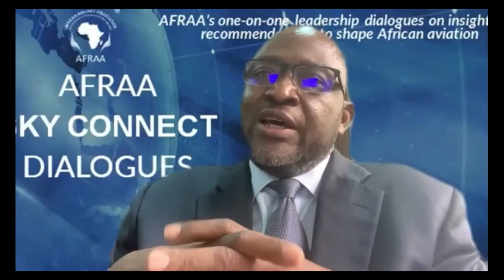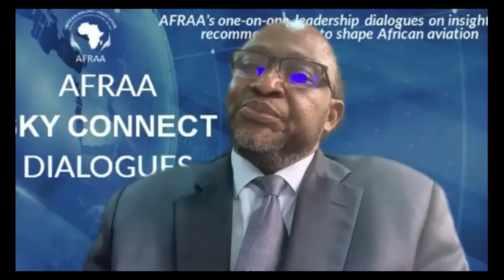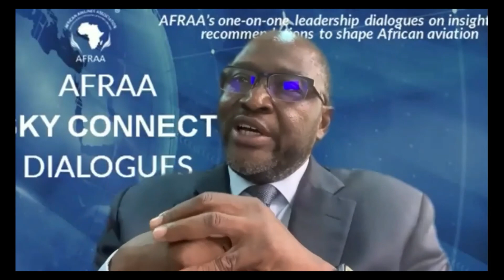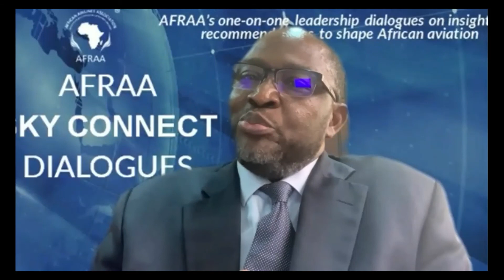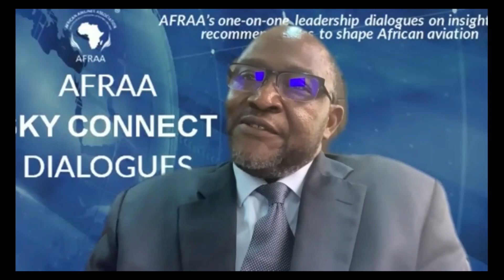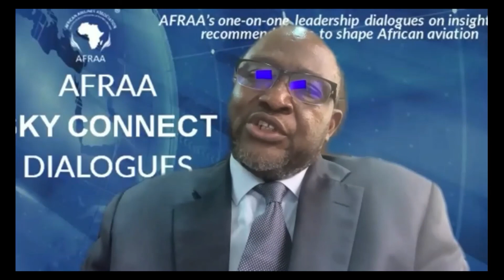September Edition: AFRAA SkyConnect Leadership Dialogues with Mr. Abderahmane Berthe, AFRAA SG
Mr Abdérahmane Berthé, AFRAA Secretary General, took the stage during the September 2021 edition of AFRAA Sky-Connect in the place of Dr. Amani Abou-Zeid, Commissioner for Infrastructure and Energy African Union Commission.

Join us for a thought-provoking one-on-one dialogue with Mr Berthé as he shares with stakeholders the laudable projects and programmes being led by African Airlines Association (AFRAA) in the African landscape of the air transport sector. Highlights of the dialogue:

1. African air transport state of the industry.
2. AFRAA position on vaccination and health protocols for a safe restart.
3. Status updates on financial support for the air transport industry and the impact on African airlines’ competitiveness.
4. AFRAA initiatives for African airlines’ collaboration and consolidation.
5. Milestones on the implementation of the Single African air transport market (SAATM) and the African Continental Free Trade Agreement (AfCFTA)
6. AFRAA’s collaboration with industry organizations for the development of the travel and tourism sectors: UNWTO, ACI Africa, IATA.